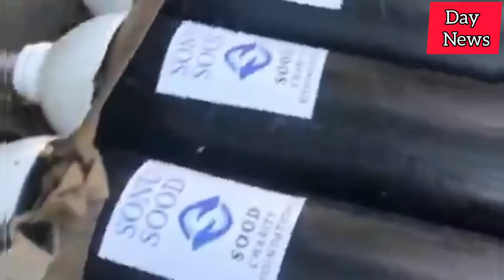Sood এই মহামারী সময়ে লোকের সাহায্যে করতে সব সময় এগিয়ে আসছেন | অক্সিজেন পৌছে দিলেন হাসপাতালে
sonu sood
hospital